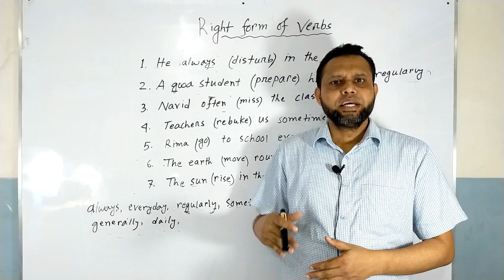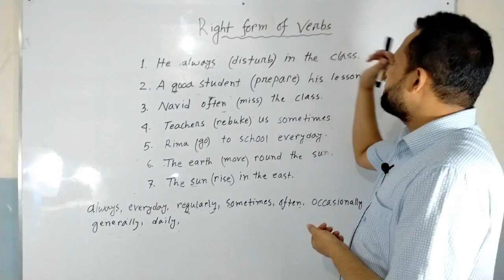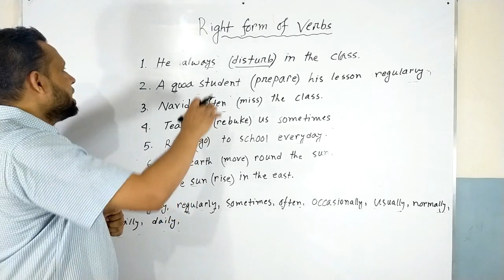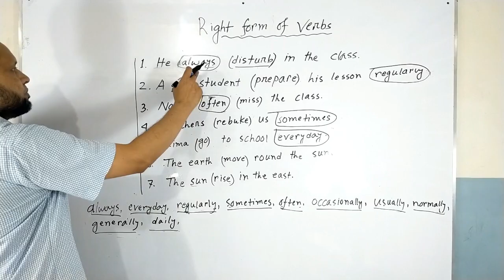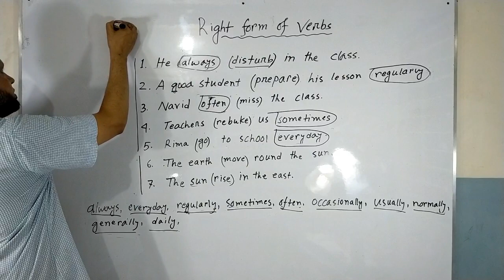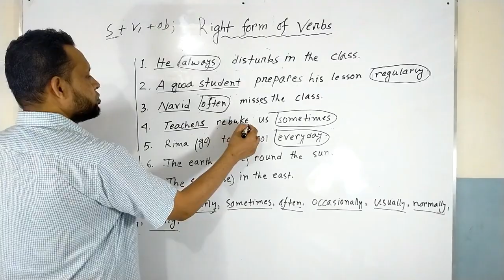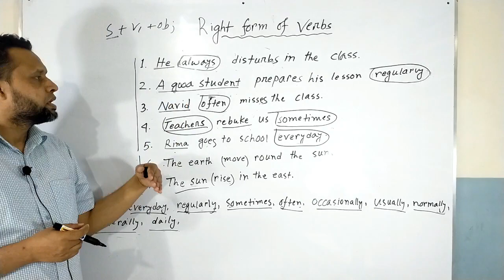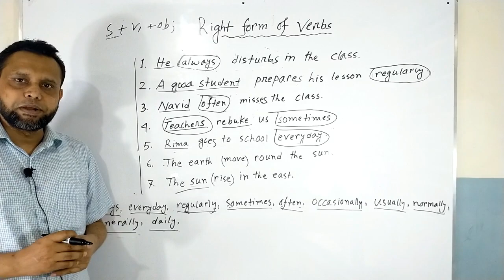Right form of Verbs (Part-2) I Rajuk College Admission Preparation I Khokon Sir.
Rajuk and Cadet College Admission Preparation
Subject: Engliah
Topic: Right form of Verbs
Presented By : Abdulla Al Mamun, Principal, Shelter Global School & College

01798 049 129, 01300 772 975

Rajuk Amission
# Cadet Admission
Rajul College Admission
# Cadet College Admission
PEC Examination
# English Grammar.
Right form of Verbs.
Job preparation.